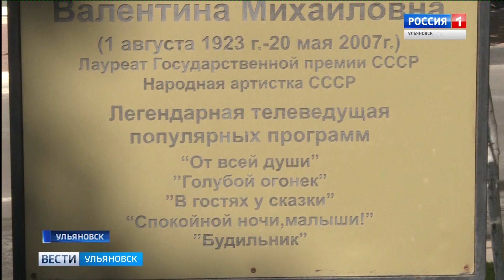95 лет со дня рождения Валентины Леонтьевой